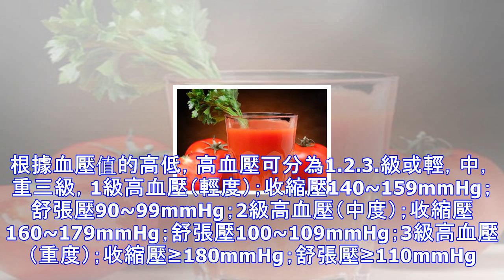小心番茄，治高血壓是一絕，抓緊轉發給身邊朋友們！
在我們周圍越來越多地聽到人們把自己稱為“三高”人群。這裡所謂的“三高”即高血壓，高血糖，高血脂。其中高血壓又被稱為人類健康的“無形殺手”，是全世界公共衛生的重大問題。特別是隨著人們年齡的增長，高血壓的患病人數也在不斷地增加。 高血壓是一種非常常見的慢性疾病，以動脈血壓升高為主要表現，可引起心，腦，腎等器官的病變而產生一系列的臨床表現，如頭疼，眩暈，心悸，呼吸困難等。 高血壓的發生與許多因素相關，如有高血壓病的傢族史，飲食（攝入較多鈉鹽），年齡（40歲以上發病率高）及用藥（如避孕藥）有關。 隨著人們對高血壓病人參的不斷深入以及高血壓教育普及，高血壓病的診斷率也在不斷攀升。世界衛生組織對高血壓的診...